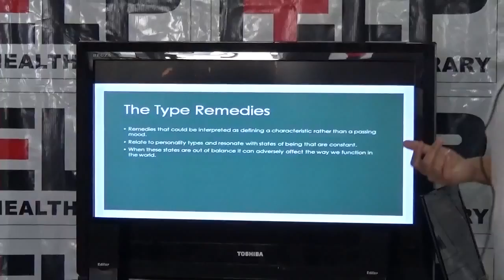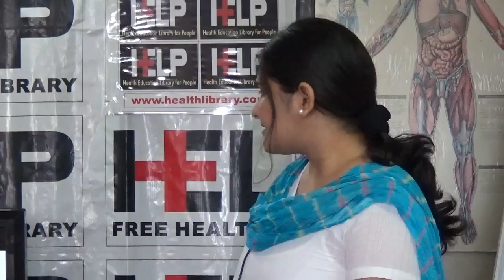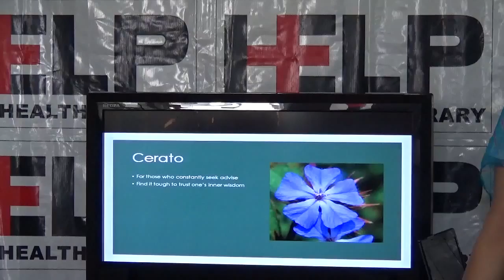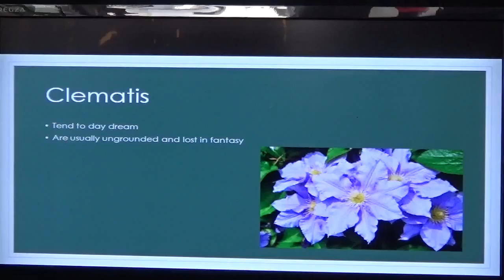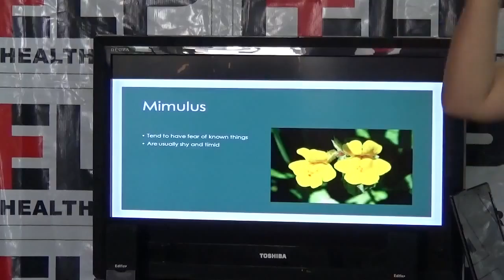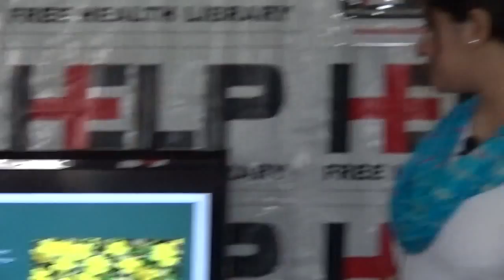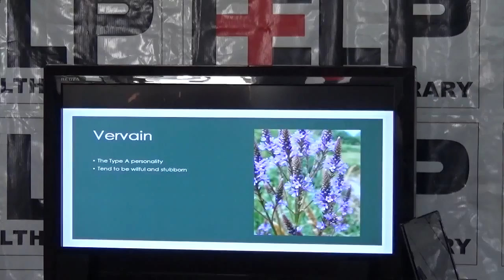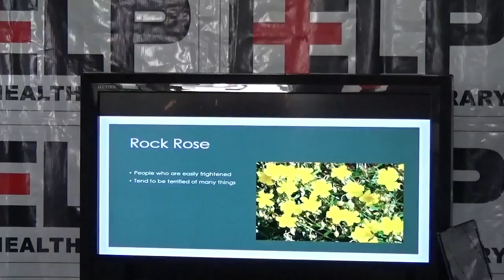'Bach Flower Therapy Part 6: The Type Remedies' by Rukmini Iyer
This talk (part 6 of a 7-part series) was rendered by Rukmini Iyer, Director, Exult! Solutions at HELP Library, Mumbai in 2015.
In his earliest writings on flower remedies, Dr Edward Bach theorised that there were a set number of fundamental types of people. The actual number varied, but from 1932 to 1935 he mainly referred to the first twelve remedies – the twelve healers – as the “primary types of personalities”, and associated each with particular failings and qualities. The speaker explains these types and remedies in this talk.